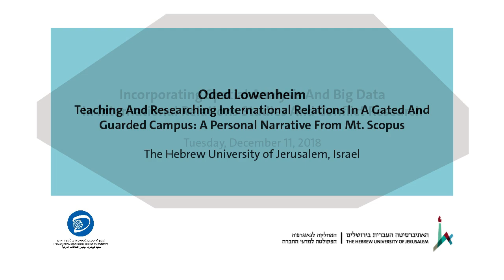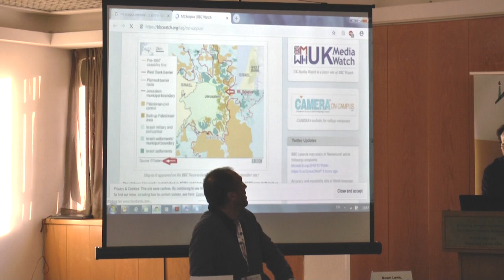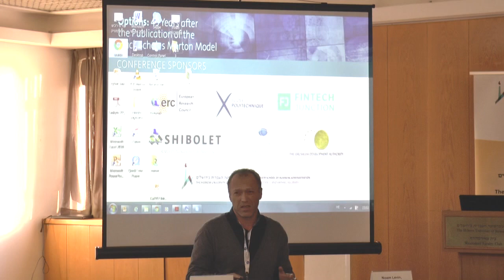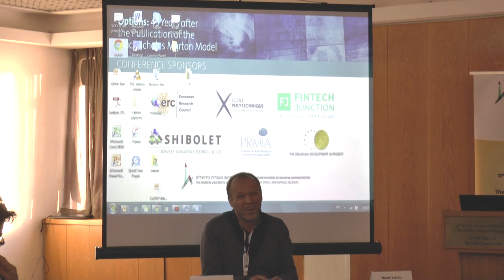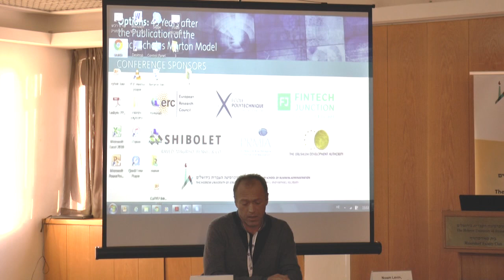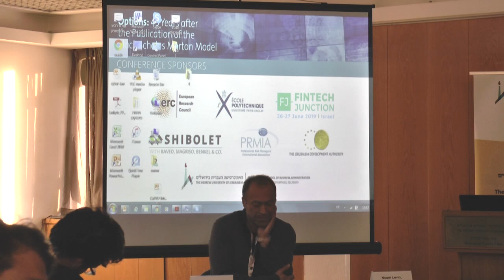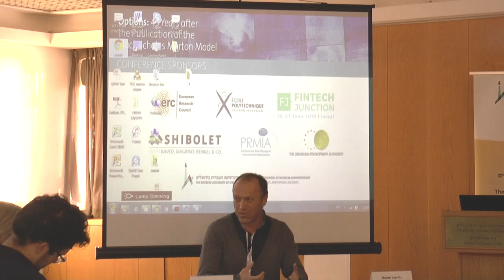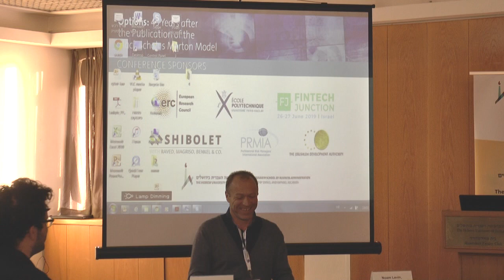Oded Lowenheim - Teaching and Researching International Relations in a Gated and Guarded Campus